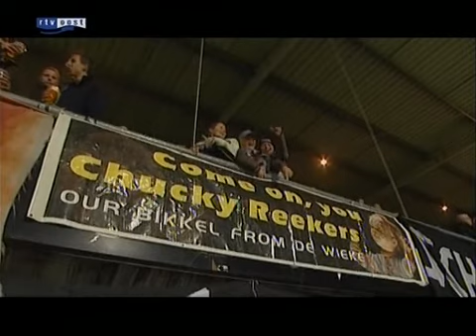Special Reekers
Interview Reekers afscheid Heracles Almelo.